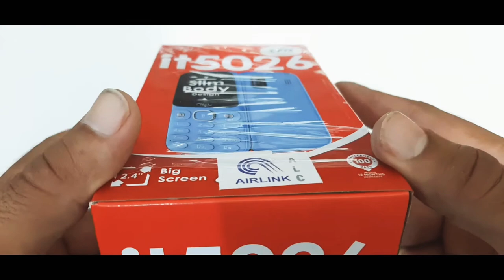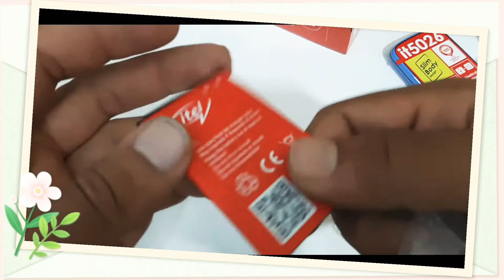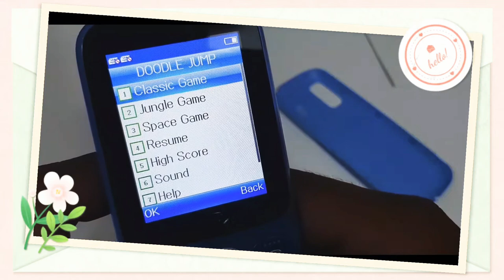itel it 5026 Price in Pakistan, New model 2020,Unboxing video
Itel New Model  5026

Instagram iD